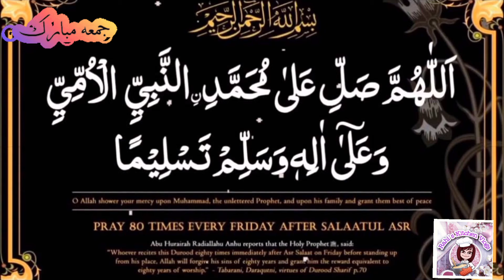Jumma Mubarik //WhatsApp Status//Jumma Dua//By Rahi's Kitchen Vlog